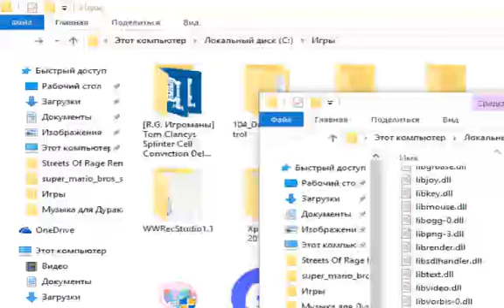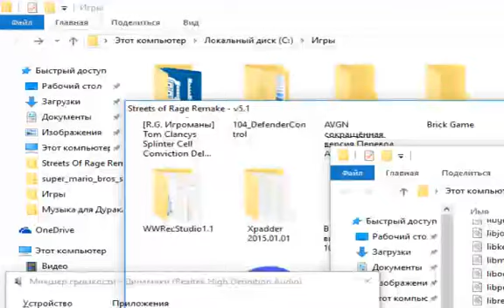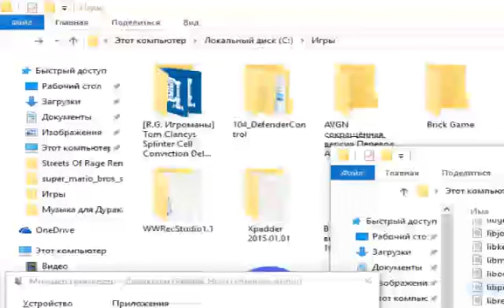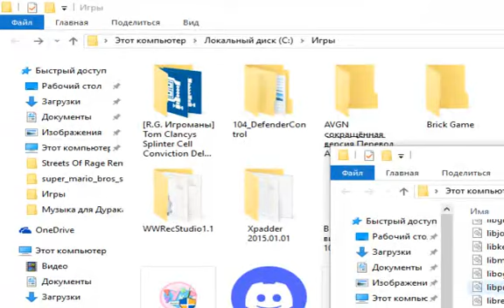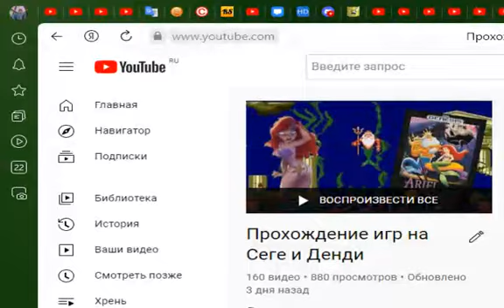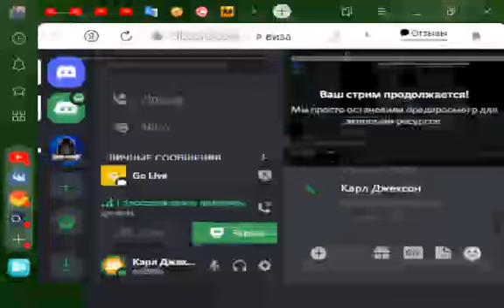Streets Of Rage Remake прохождение второй части 3 попытка